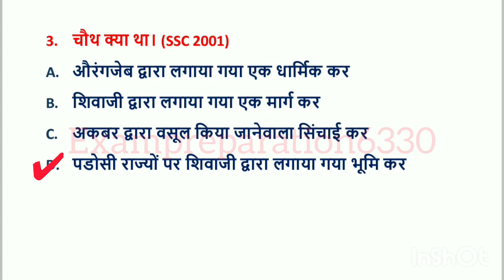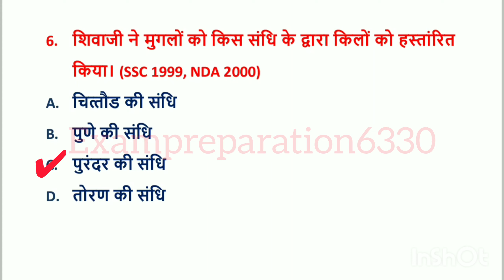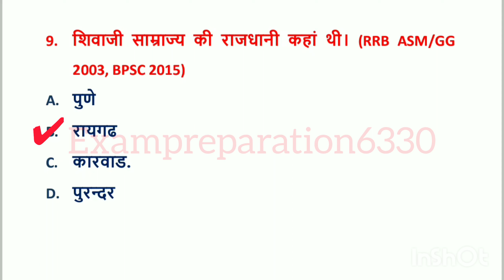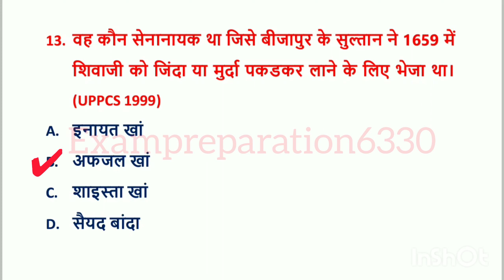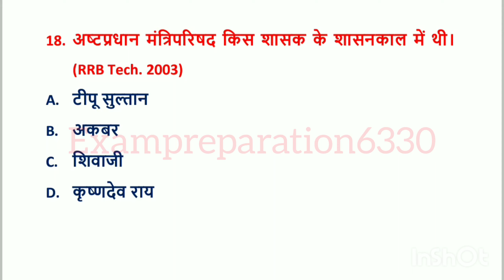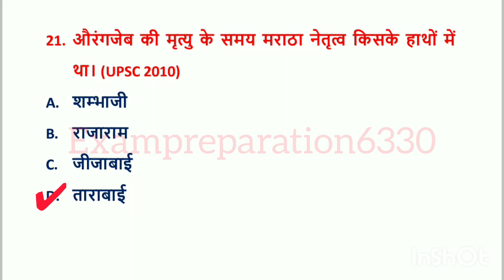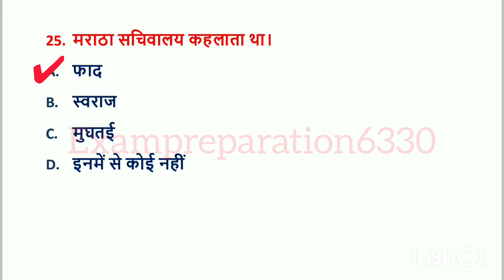आधुनिक भारत का इतिहास | Modern History Gk hindi | Adhunik Bharat ka itihas | top 25 question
MCQS on Modern Indian History
Modern Indian History MCQ Question and Answer
Objective Question Answer for Modern India
Modern Indian History MCQs
latest exam gk
strategic gk question
निम्नलिखित यूरोपीय शक्तियों में से किसने शिवाजी को तोपें प्रदान की। (SSC 2000)
मराठा राज्य का दूसरा संस्थापक किसे कहा जाता हैं। (SSC 2001)
शिवाजी के प्रशासन में पेशवा कहा जाता था। (SSC 2002-04)
ssc exam ke liye questions answere
general knowledge quiz with answers
ssc questions ssc question ssccgl sscpre